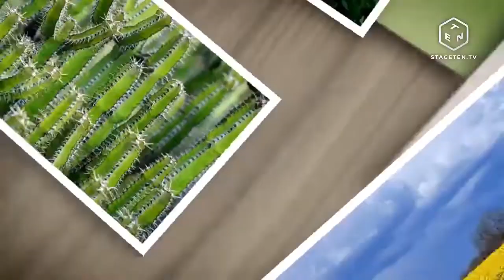First of May 💙💚 Unconventional Love Songs💙💚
Recycle This ▶ Unreal Dm Ft PaNu Moon
Like the shifting sun ▶  Admiral Bob Ft Unreald Dm
Love is my road back to you ▶  Admiral Bob
Tracing my steps ▶  Tobia Weber Ft Radioontheshelf

Music is Copyrighted --Musica protetta da Copyright

Se non ti piace,ti mando un abbraccio e ti ringrazio per essere passato .😉
If you don't like it, I send you a hug and thank you for stopping by 😉